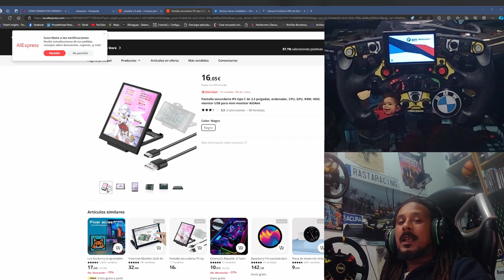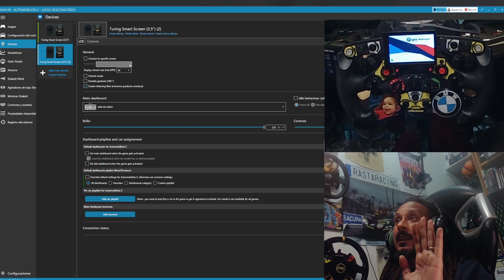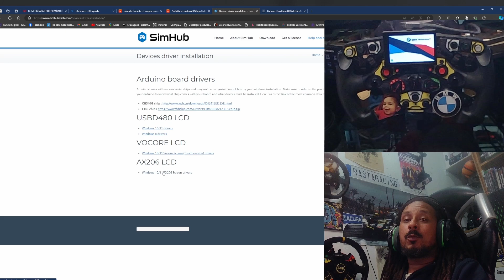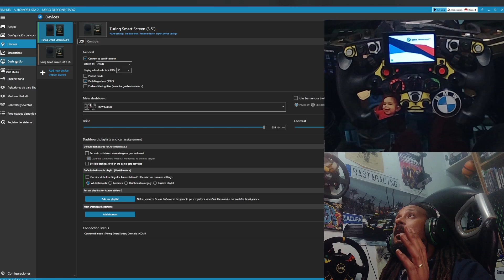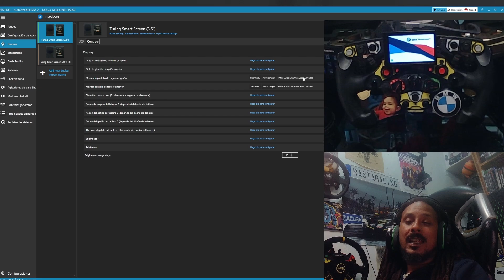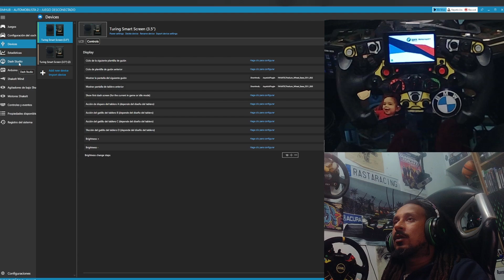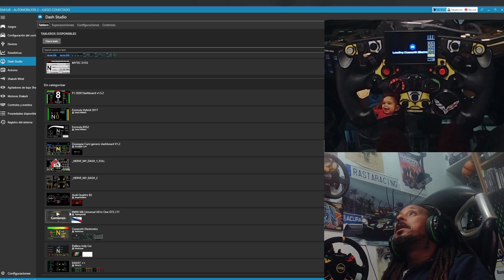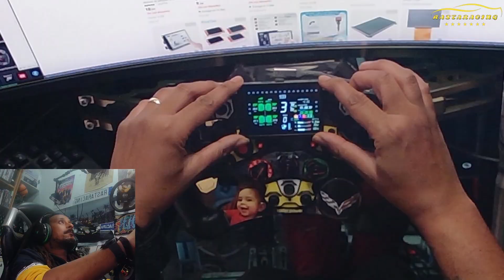UPGRADE FANATEC FORMULA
Hardware:
Base: fanatec dd1
Aro: fanatec porsche 911 gt3 cup
Aro: fanatec formula v2
Cambio: Th8a
Pedales: bjsimracing steel gt hydraulic
Compatibilidad: Dirve hub
Consola: Xbox series x
Sonido: envolvente 7.1 onkyo
Procesador: ryzen 7 5800x 3D
GPU: rtx 3080 ti founders
32gb de RAM
Fuente de alimentacion: gigabyte p1000 80 plus gold
Caja: nzxt h510i
Placa base: aorus x570 elite
Cámara: otha m9 pro 1080p 60fps x3